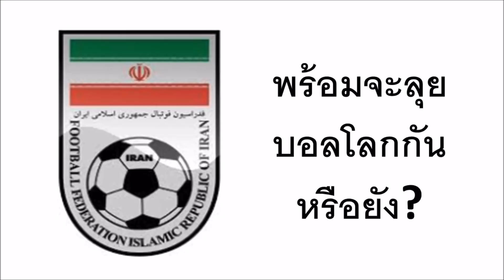ตะลุยบอลโลก : อิหร่าน ประกาศ 23 นักเตะชุดลุยบอลโลก | ใครเป็นใคร มาดูกันเล้ยย (6 Jun 2018)